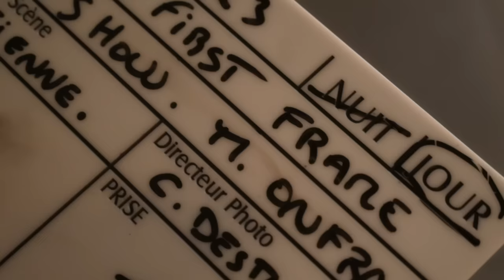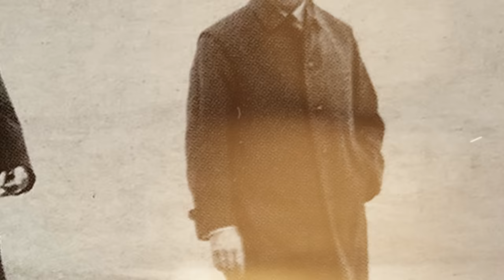Dans la vie secrète de Michel Onfray et ses 140 livres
Découvrez Michel Onfray à travers ses objets fétiches ! Dans cette interview menée par la journaliste Leslie Benzaquen, le philosophe vous ouvre les portes de son monde personnel en vous présentant les objets qui ont marqué sa vie d'une manière ou d'une autre.

Dans cette interview décalée, Michel Onfray nous présente 9 objets, qui lui sont chers, qui le représentent, qui lui rappellent des souvenirs, ou qui lui ont été offerts par des personnes importantes pour lui.

Vous découvrirez parmi les objets, une statue africaine, étant pour lui un objet philosophique, un carreau de verre d'une fromagerie, une photo du général de Gaulle, ou encore une photo de lui, qui n'est pas une photo de lui.

Avec chaque objet, une partie de l'histoire de Michel Onfray s'écrit, découvrez quelle signification particulière possèdent chacun des éléments, et pourquoi ils sont si précieux à ses yeux.

💡 À propos de MentorShow :

Découvrez des cours en ligne enseignés par les plus grandes réussites francophones dans de nombreux domaines. Chefs étoilés, sportifs de haut niveau, artistes de renommée mondiale, personnalités reconnues et tant d’autres sont sur MentorShow, la plateforme n°1 pour apprendre avec les meilleurs.

Progressez à votre rythme avec nos cours en ligne et regardez vos leçons en vidéo à tout moment, où que vous soyez, directement depuis votre ordinateur, tablette et smartphone.

🇺🇸 ENGLISH VERSION:
💡 About MentorShow:

Experience online courses worthy of NetFlix taught by the greatest French success in many fields. Michelin-starred chefs, high-level athletes, world-famous artists, well-known personalities and so much more are on MentorShow, the No. 1 platform where you can learn from the best.

Learn at your own pace with our online courses and watch your video lessons at you convenience, wherever you are, directly from your computer, tablet or smartphone.